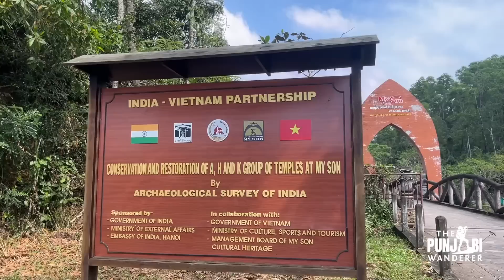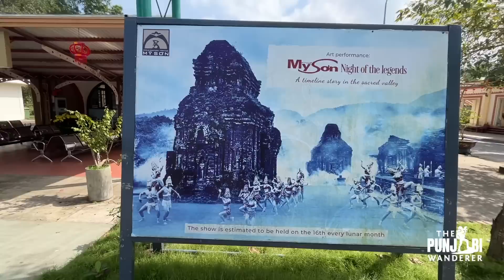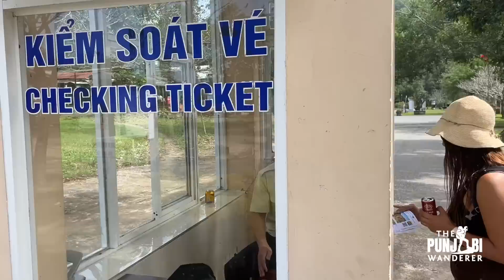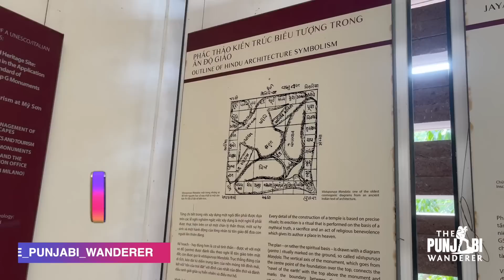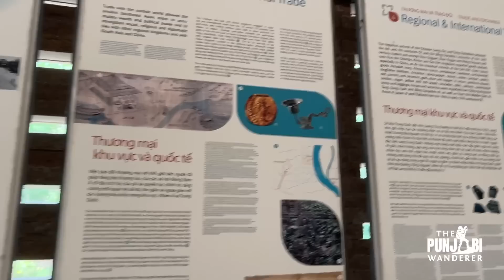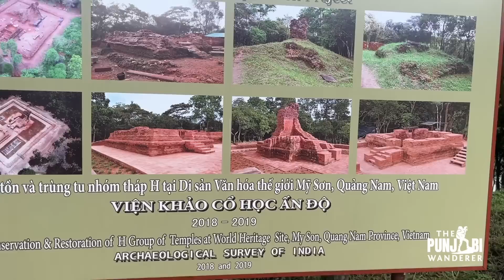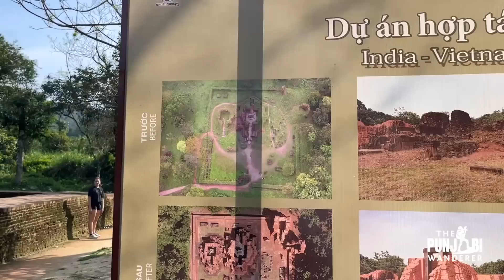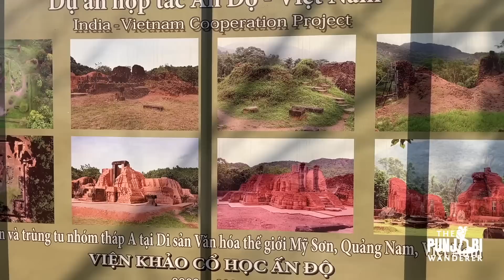INDIAN Govt Protecting HINDU Temples of Vietnam | My Son Sanctuary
In Vietnam there used to be Cham people of Champa Kingdom. They had made a lot of temples but due to the war they were in a bad condition but now the Indian govt is preserving and conserving these temples in My Son Sanctuary. In this Hindi Travel vlog from Vietnam I am going to take you to these Hindu temples.

Support / Fund my travels:
UPI  devangsethi@fbl